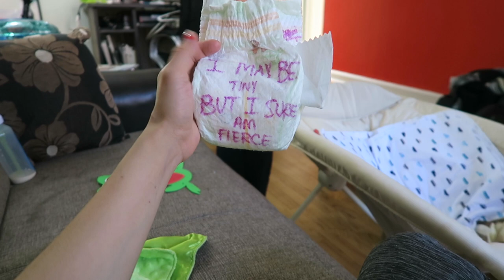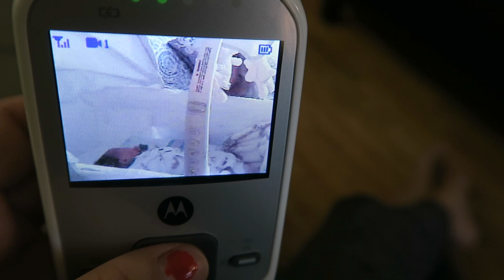TODDLER DEMANDS!! (2.18.16 - DAY 794) DAILY VLOG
Toddler breakfast demands + robbers in the house + big sister knows best + surprises + Magic Mark striptease